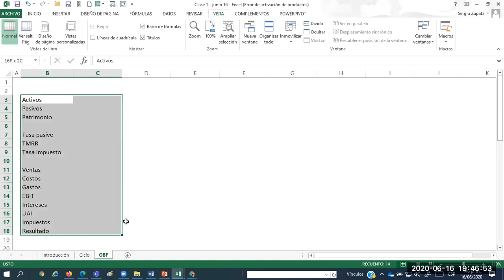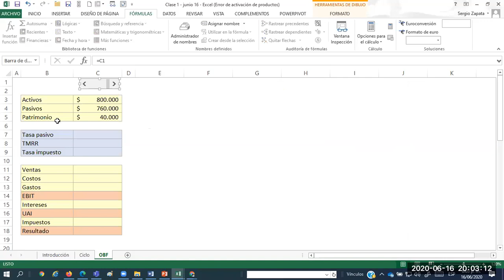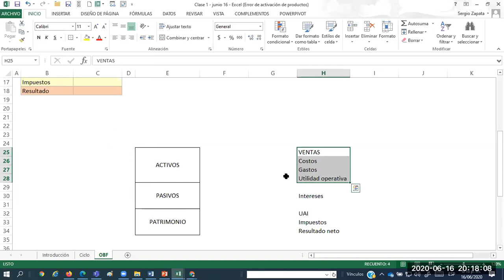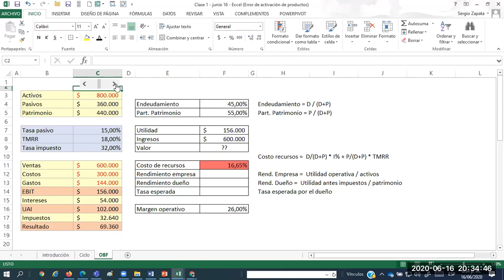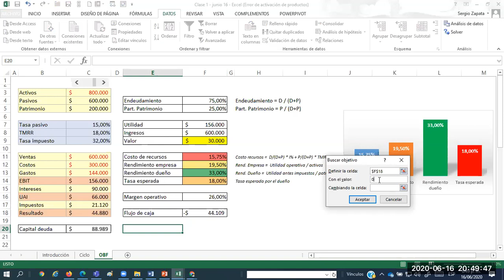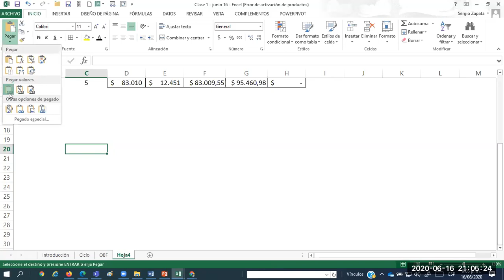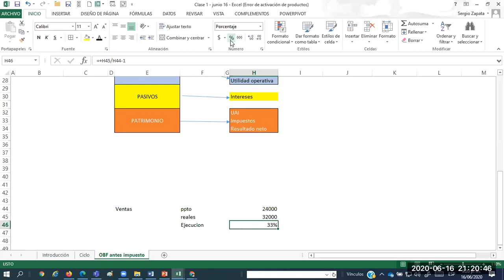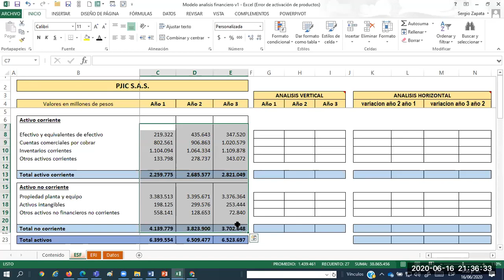Sesion 1 PJIC 2